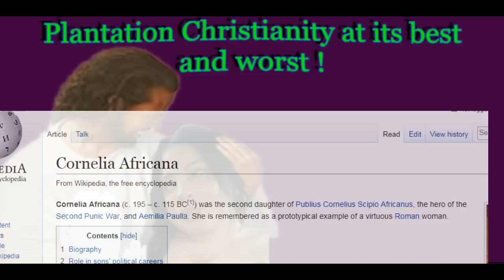PLANTATION CHRISTIANITY WHITE JESUS HAS DESTROYED OUR PEOPLE WORLD WIDE